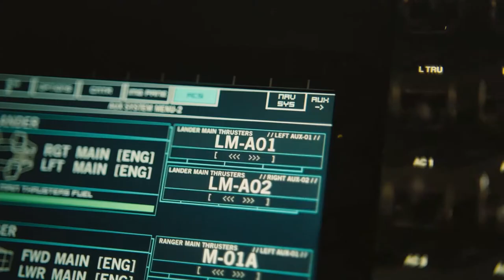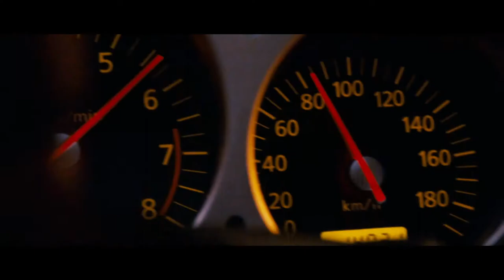In Our Veins - (Revisited)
COME ON!!
This one definetily worth subscription!
There are only 29 subscribers on my channel, so I'm getting upset a little bit. I HOPE YOU will like Gangster music or EDM, idk what's it, hmm...

PLUS short cuts of
Interstellar,
Fast and Furious: Tokyo drift
Star Wars VII: The Force Awakens